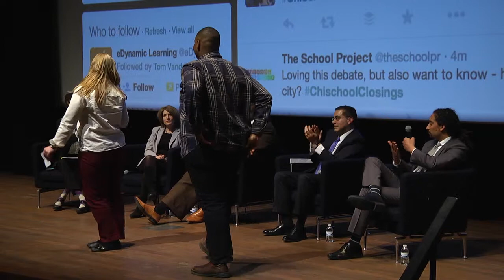Chicago's School Closings - Q&A (Part 2)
Questions from the audience and from Twitter following the premiere of "Chicago Public Schools: Closed," for a panel including University of Chicago researcher Elaine Allensworth, activist Jitu Brown, educator Asif Wilson, and Board of Education member Jesse Ruiz. Part 2 of 2. Camera by Malik Dubose and edited by Mina Fitzpatrick.